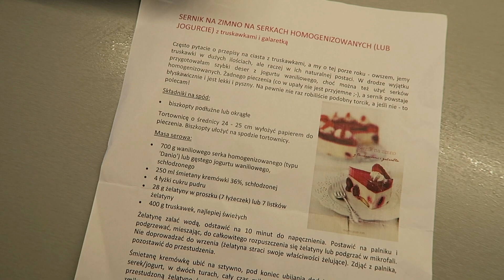KATASTROFA Z CIASTEM...